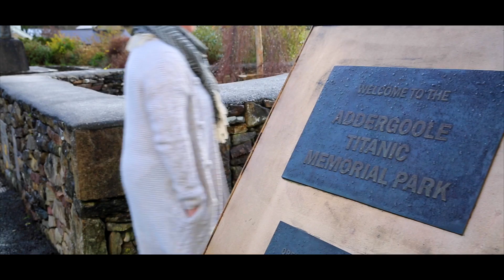Marian Waldron - Isle Of Hope - From The Album "With You"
New Single launched 8th March 2017 on "Out & About Manchester Irish Radio".